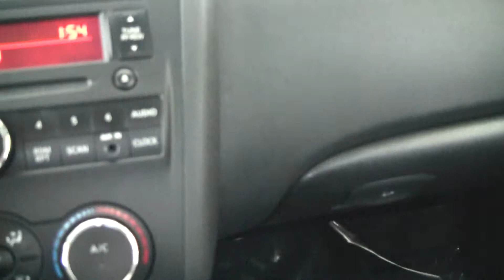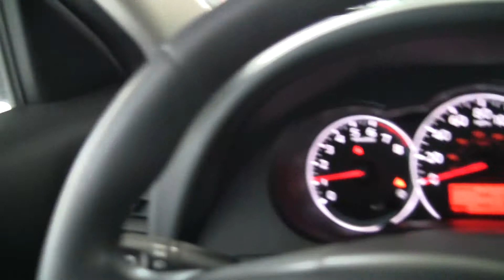Nissan 2010 Altima 2.5S AN514364T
Nissan Altima 2.5S Sedan, Silver